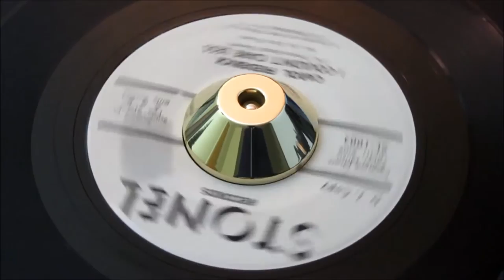Carol Frederick - I Couldn't Care Less - Stonel PROMO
A neat clean example of a tough to acquire 1966 Chris Towns New York creation. That a decade ago promised to be one of Northern Soul most-valuable rarities, as turntable exposure hotted up.
But like so many truly rare 45’s, not enough NS Jocks owned a copy to bring that early promise to fruition. Hearing it again, after many years you can see why this 45 caused so much excitement when it first surfaced.
Drop the arm and instant girl-group Northern Soul fills the air. Uncredited girl choruses enrich the string saturated arrangement. Carol’s shrill vocal is the perfect vehicle for this relentless dancer that cuts the air, with a cocktail of Sister vocals and zipping violins driving a real-deal Northern Soul stomper…
The interesting extra aspect of this PROMO that has kept it rarer than it need be. Stonel Records turned it’s back on the upbeat side, re-promoting the tortured Deep Soul ballad flipside: Ignoring “I Couldn’t Care Less” altogether and pressing a promo of “Where I Want To Be” on both sides. Surely only adding to this rarity, the two sided promo press.
Many collectors consider this 45 as a missed opportunity for the Northern Soul scene, as even on one cursory listen, the potential for the Big-Ticket is glaring!
Click the soundfile, and wonder what should have been, if just a few more DJ’s owned a copy in years gone by.
A few mild surface blemishes but plays PREFECT.

Pyramid 11